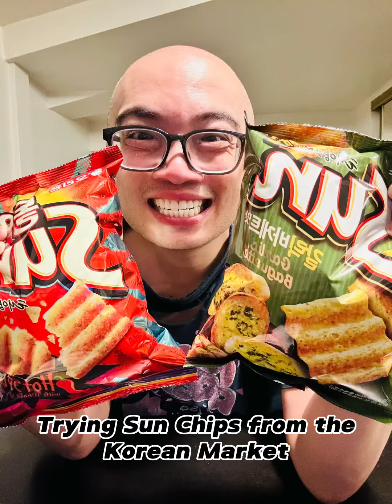ASIAN SUN CHIPS FOOD REVIEW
Asian Sun Chips Review.